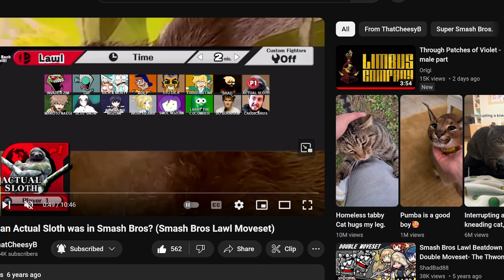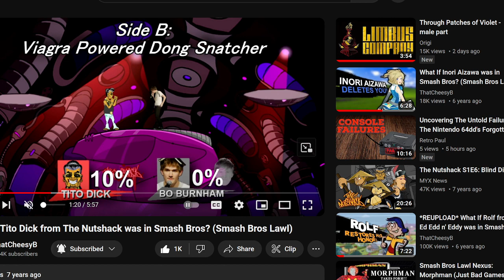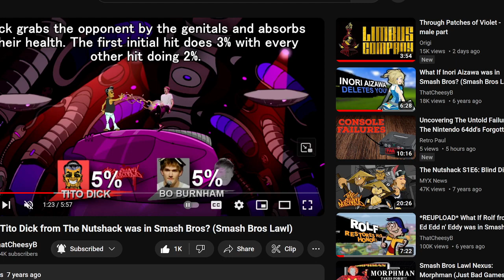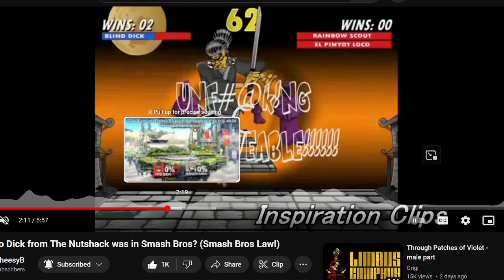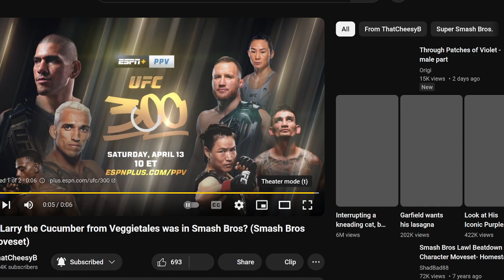Tito Dick D Tier Baby? : How Good Is Tito Dick's Defensive Kit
Happy late April Fools :3
I wanted to start a more lowkey series inbetween Roster Tiering videos, something different to bring about discussion of certain Lawl characters and concepts I can't fully dive into with a Tier List. Also because sometimes I want to skip ahead and talk about a character further into the Tier List.